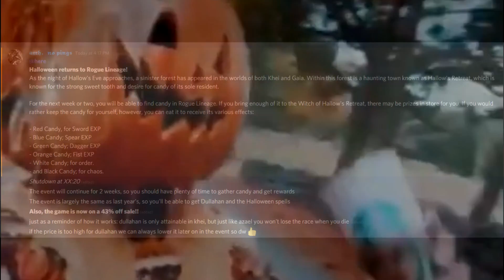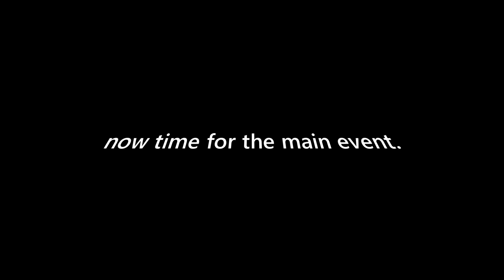Rogue Lineage: The Halloween Experience™